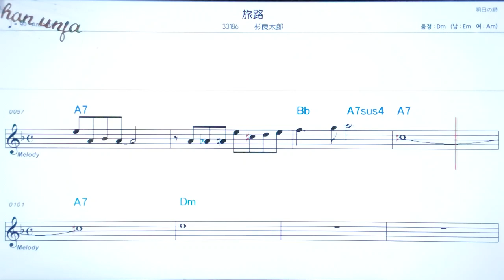이메지/스기로오타로오💖日本の曲( 한글 발음)악보, 코드, ,가사,Karaoke*카라오케 반주